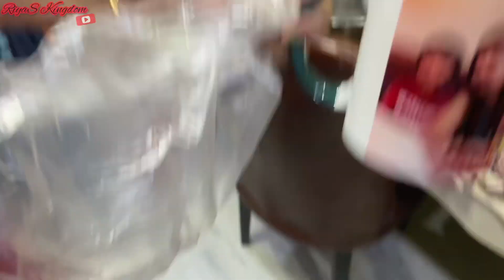🐾King🐾👑 এর 2nd Birthday Celebration Vlog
You can find a wide range of Authentic Bengali recipes . &  Also Our new member of the family "KING"-the Siberian Husky's videos.